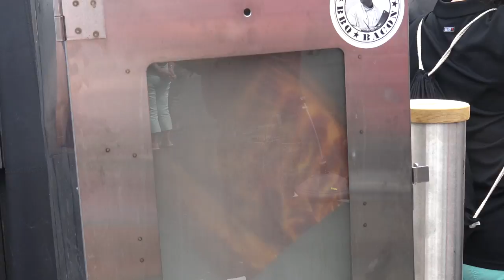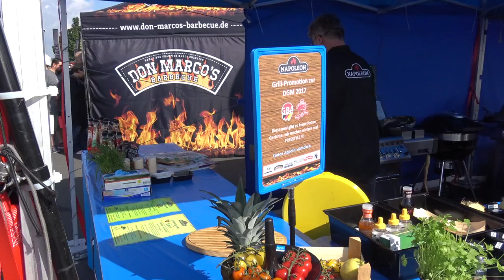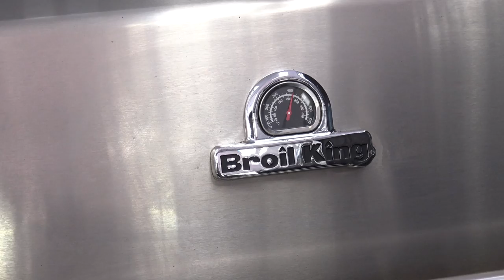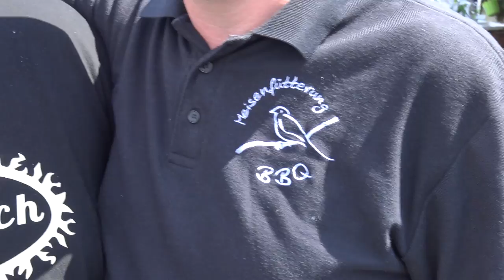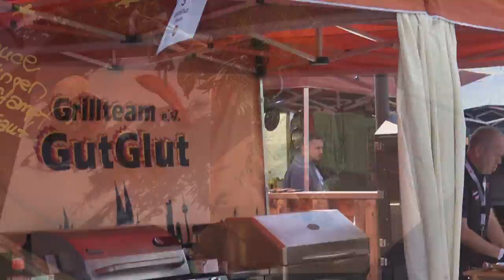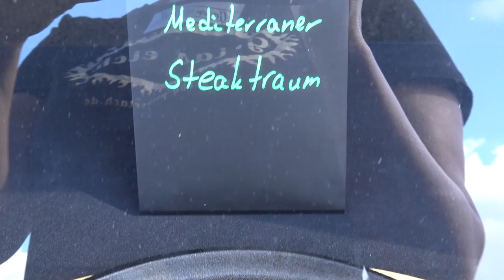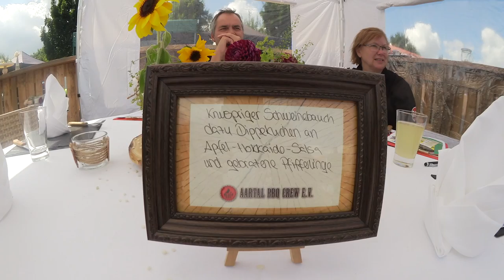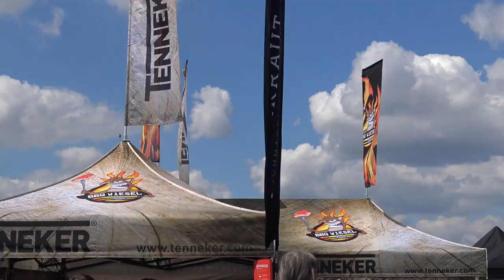#238: Bäda on Tour zur Deutschen Grillmeisterschaft 2017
Heute gibt es nach langer Zeit wieder ein kleines Roadmovie. vom 4. bis 6.8. war die DGM in Fulda und es war großartig. Ich habe viele Freunde und Bekannte getroffen, durfte hier und da ein Bierchen trinken, habe neue Leute kennengelernt und phantastische 3 Tage verbracht. Sonntags habe ich dann noch ein wenig bei Broil King gegrillt.

Hier meine ganz persönlichen Eindrücke von diesem tollen Wochenende.

Dankeschön :-)